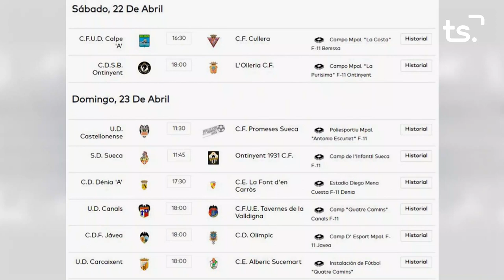FEM SPORT 2023-04-21